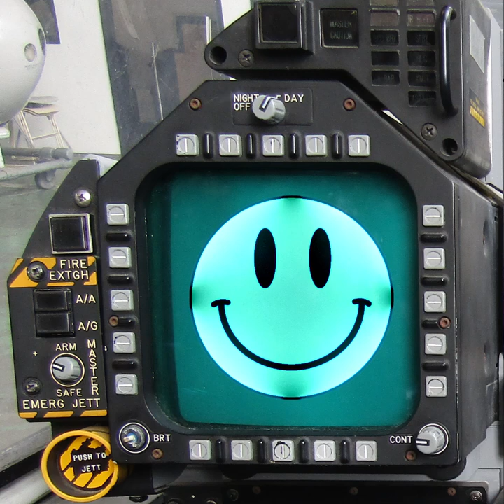Smiles Behind Smiles